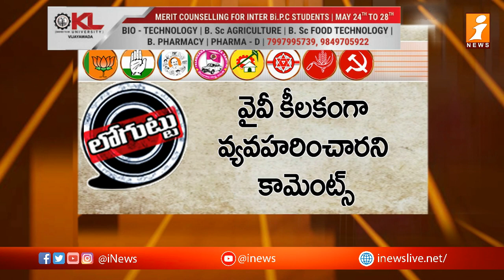Vizag YCP Internal clashes || ఆ నేతల మధ్య పోరు వైసీపీకి తలనొప్పిగా మారిందా..? || iNews